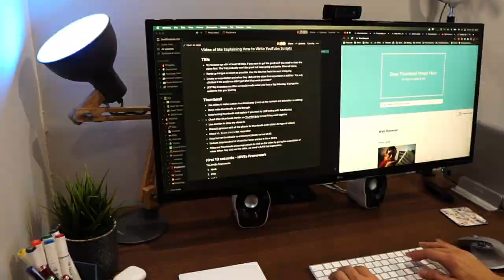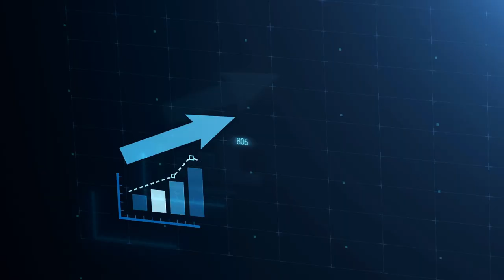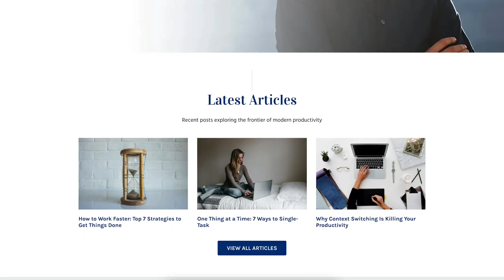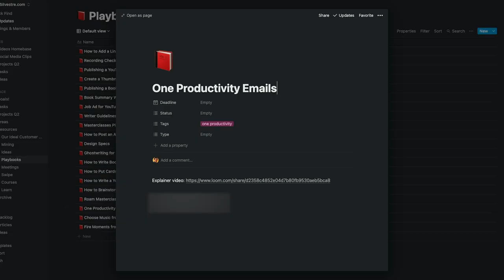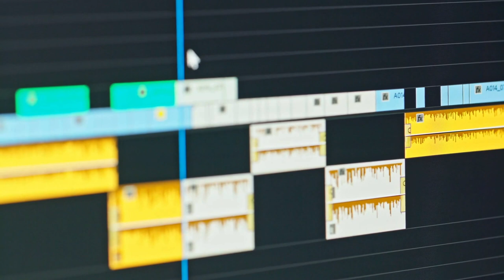The Life-Changing Magic of $10,000 Per Hour Work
How I use the $10,000 per Hour Work framework to prioritize my work and how it has changed my life.

I had a hard time deciding what to work on. I usually have so many tasks and all so different, it’s just easy to feel overwhelmed and lacking direction.

So I ended up spending way too much time just deciding what I should do next. Simply put, I  lacked a system of prioritization.

I knew I had to stop doing $10 tasks and focus on $10k work if I wanted to succeed over a long period of time.

Once I started thinking about 10k work I prioritize tasks that will assure my success in the future. High-leverage and high-skill activities that once done liberate time for everything else to go smoothly.

// MY PRODUCTIVITY DESK SETUP
Monitor: LG 34-Inch 21:9 UltraWide
Monitor Arm: Amazon Basics
Keyboard: Apple Magic Keyboard
Mouse: Logitech MX Master 3
Trackpad: Apple Magic Trackpad 2
Webcam: Logitech HD Pro Webcam C920
Speakers: Logitech Z120
Stand: OMOTON MacBook Stand
Headphones: Apple AirPods Pro

Camera: Sony Alpha a6000
Lens: Sigma 16mm f/1.4
Monitor: Feelworld FW568 5.5 inch
Tripod: K&F Concept 70"/177cm
Microphone: Rode VideoMicPro
External Recorder: Zoom H5
Key Light: Godox SL-60W
Softbox: Neewer Hexadecagon 36''

I'm Dan. I make videos about productivity, personal development, and lifestyle design. Every Monday, I send out an exclusive email with the five coolest things I’ve found (or explored) that week. I'd love for you to join

If you’d like to talk, I’d love to hear from you. I try my best to reply to things but there sadly aren't enough hours in the day to respond to everyone 😭